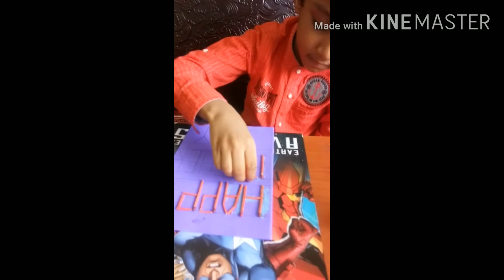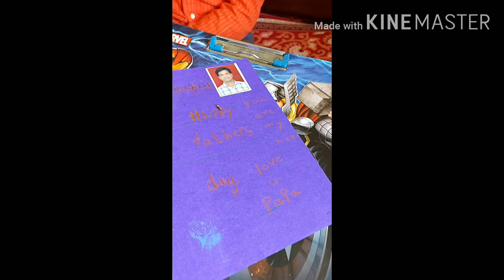father's day Craft2023#father's day craft of matchbox stick|| day card#homemade beautiful gift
Match box art,easy activity to engage kids make any type of card with this